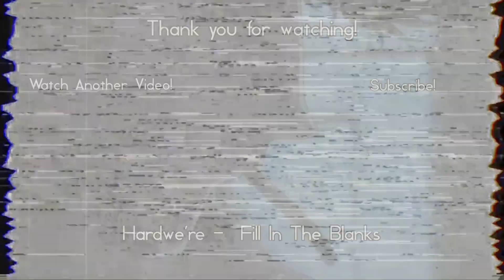An Egg | Creepypasta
creepypasta,an egg,an egg creepypasta,creepypastas,creepy,pasta,creepypasta reading,someordinarygamers creepypasta,creepypasta stories